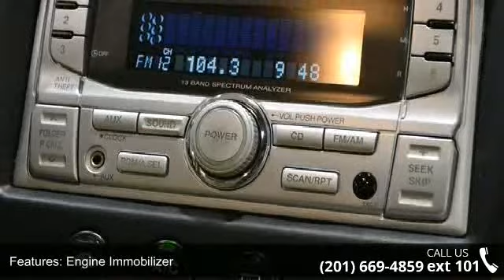2005 Honda Civic Sdn EX - Prestige Pre-Owned Franklin Tur...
This beautiful ONE OWNER 2005 HONDA CIVIC comes with a **CLEAN CARFAX**, **AM/FM/CD STEREO**.